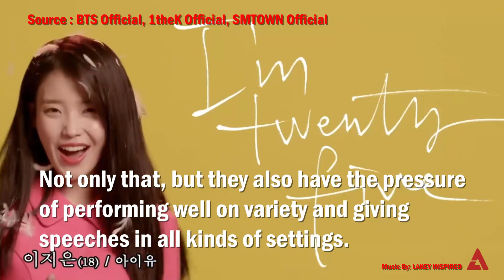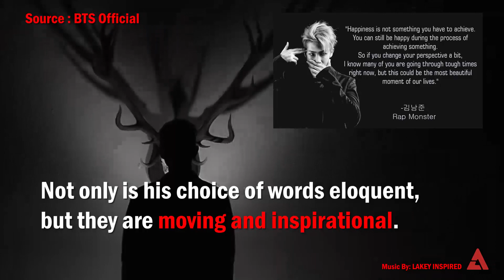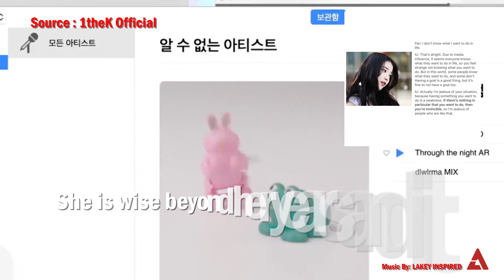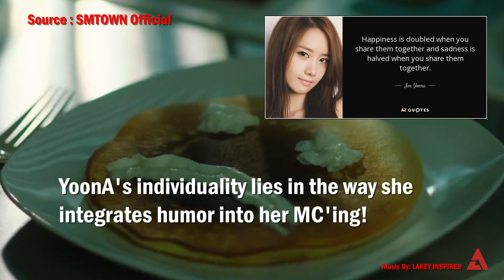9 Idols With The Best Public Speaking Skills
K-Pop idols are used to being interviewed constantly and are prepared to interact with fans in all sorts of languages! Not only that, but they also have the pressure of performing well on variety and giving speeches in all kinds of settings. Of these idols, certain people rise above with their superior public speaking abilities. These idols are not only able to effectively communicate their ideas to an audience, they also do so in captivating and charming ways! Here are 9 idols that have a serious way with words.